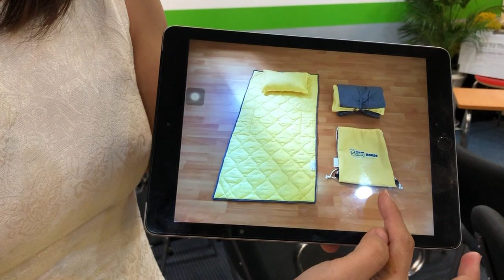Cô chủ đam mê túi ngủ cho trẻ em trường mầm non [BeTraining - Nguyễn Thái Duy]